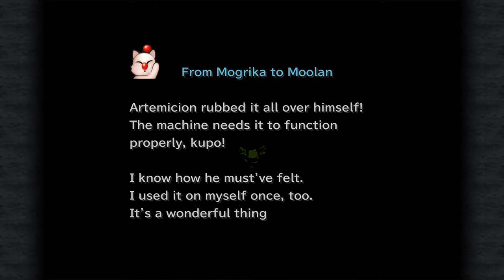Let's Play Final Fantasy 9 - Part 39 - Mount Gulug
It's was all a double-cross! Kuja has kidnapped Eiko and stolen the Gulug Stone! He's taken them to the Lost Continent and Mount Gulug where we can only assume that he will have Eiko's eidolons extracted. In hot pursuit, Zidane and friends are in a race against time to save Eiko from the villains.

It really helps the channel out. New videos go up every Tuesday, Thursday and Friday.